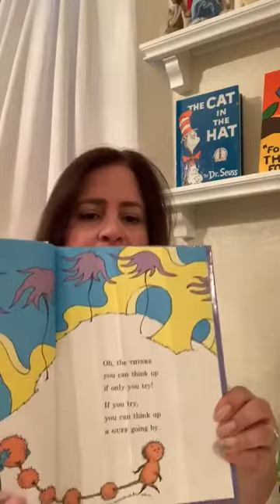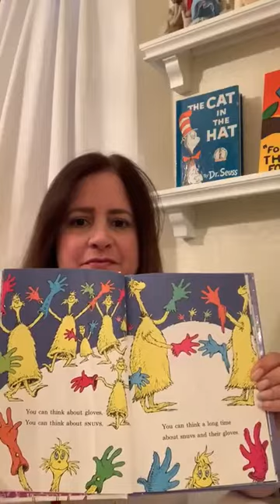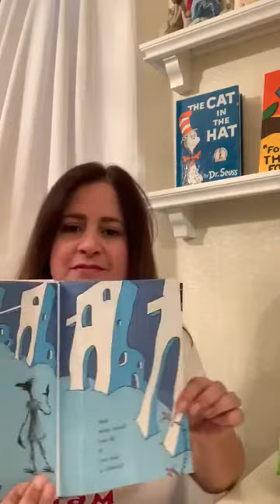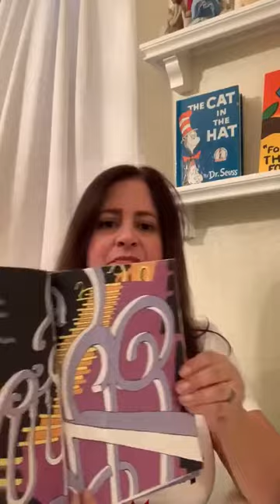Oh, the Thinks You Can Think!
Oh, the Thinks You Can Think! written by Dr. Seuss, read by Ivette Aparicio, third grade teacher